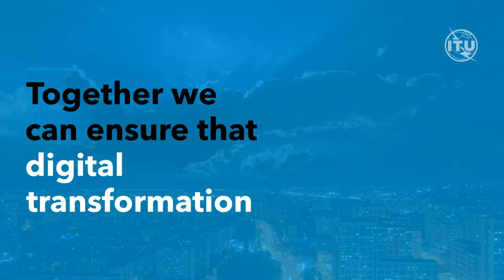How can standards change the world?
Standards support digital transformation across industry sectors as well as the creation of smart cities and communities.